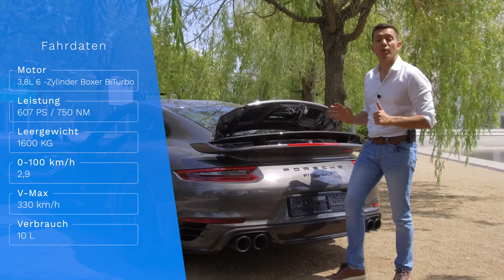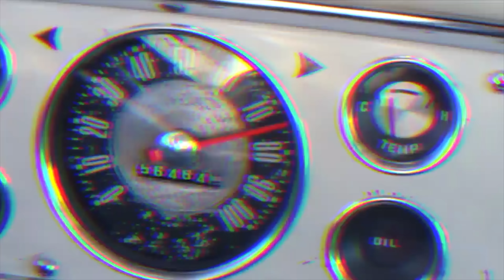Porsche 911 Turbo S Exclusive Series (2017) - GOLD und CARBON für den Scheich!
Heute im EinBlick: einer von 500 gebauten Porsche 911 Turbo S Exclusive Series mit 607 PS!

CarRanger - Alles, was Dich bewegt.

0:00 Intro
1:55 Design
8:15 Innenraum
13:01 Kofferraum
13:54 Technik
16:18 Fahreindruck
23:49 Fazit

GPS Messbox